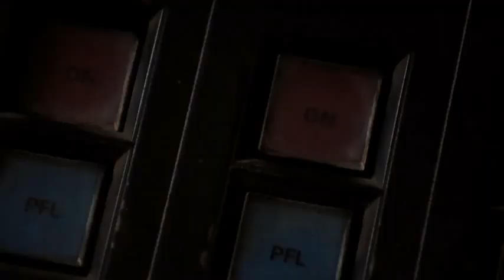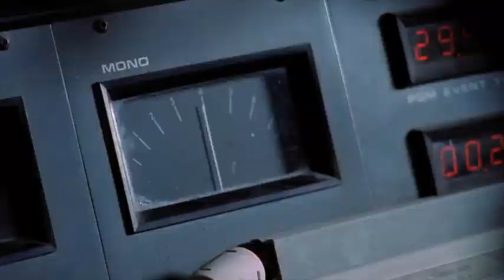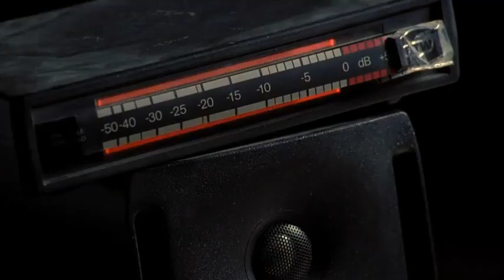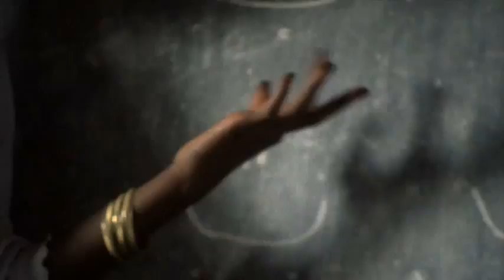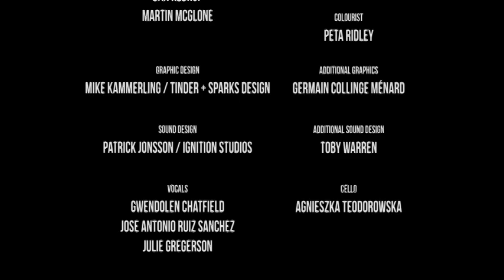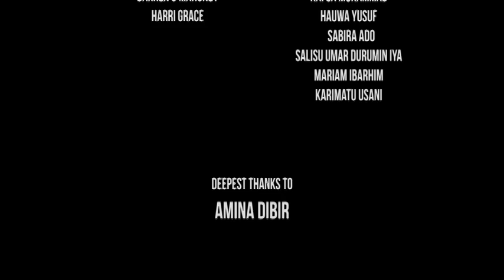Radio Amina SPA SUB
Cortometraje que cuenta la historia de Amina Dibir, una vendedora ambulante de 12 años, de Kano, Nigeria y su programa de radio imaginario, donde puede decir todas las cosas que quisiera decir en la vida real.